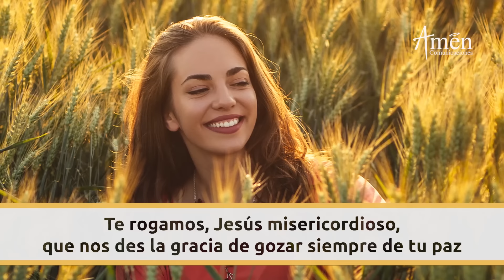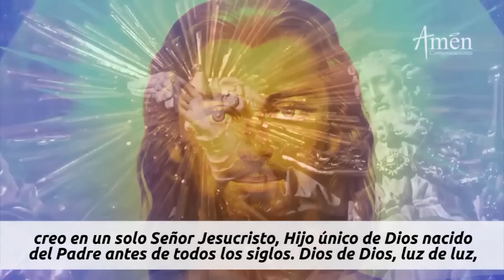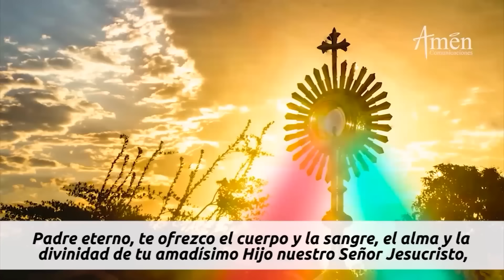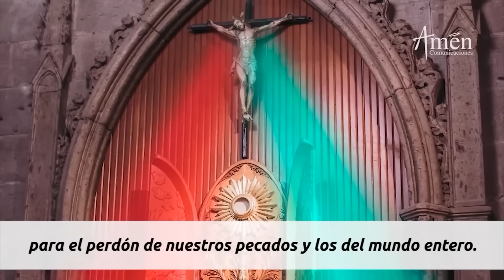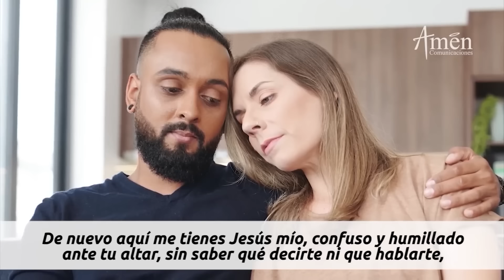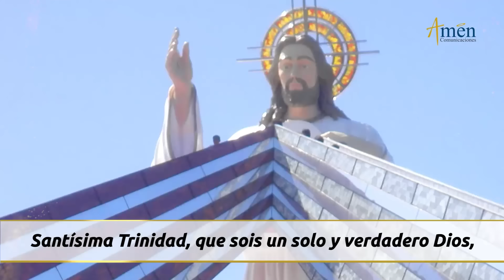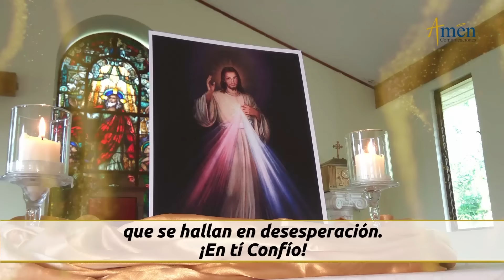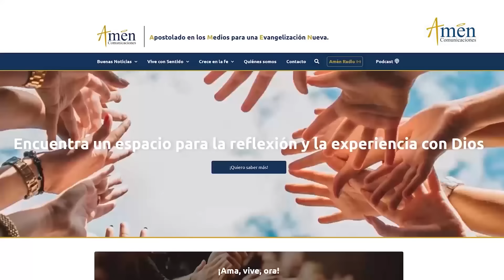Coronilla a la Divina Misericordia Miércoles 31 Julio de 2024 l Amen Comunicaciones l Jesús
𝗘𝗡𝗖𝗨𝗘𝗡𝗧𝗥𝗔𝗡𝗢𝗦 𝗘𝗡